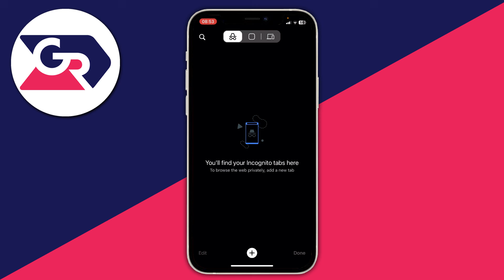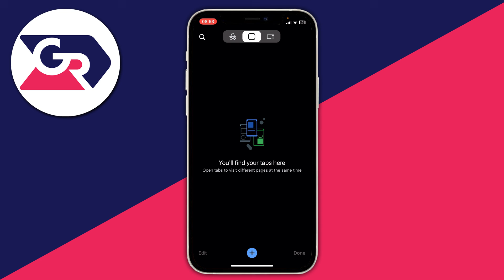How To Leave Incognito Mode In Google Chrome On iPhone - Full Guide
Learn how to leave or disable incognito mode in google chrome on iphone in this video.

GuideRealm